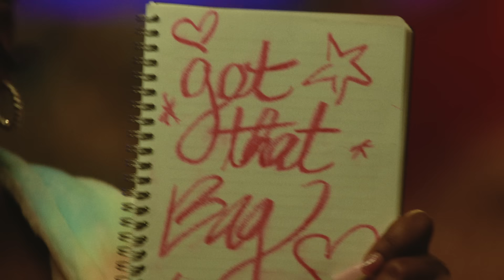Baby Tate - I Am ft. Flo Milli [Official Music Video]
Official Music Video for "I Am" by Baby Tate featuring Flo Milli

DIRECTOR: Andre Muir @andremuir

Song Produced By: Slade Da Monsta @sladedamonsta

SMUGGLER: @smugglersite
EXECUTIVE PRODUCER (SMUGGLER): Elizabeth Doonan @elizabethdoonan
PRODUCER (SMUGGLER): Manny Caston @mannycaston

PRODUCTION COMPANY: North of Now @northofnowfilms
EXECUTIVE PRODUCER (NORTH OF NOW): Daniel Yaro @yaro___
PRODUCER (NORTH OF NOW): Matisse Gaillard @matissephlip

DIRECTOR OF PHOTOGRAPHY: Quinn Feldman @quinn_feldman
EDITOR: Christopher Fetsch
PRODUCTION DESIGNER: Miranda Lorenz @mirandalorenz
PRODUCTION DESIGNER: Hannah Meachin @hannahcarlene

LOCAL PRODUCER: Jermaine Anglin @Blakpro
PRODUCTION COORDINATOR: Jazmin Martinez
1ST AD: Houston Jones @houstonjones3
2ND AD: Chicago @ChicagoChris55

EDIT COMPANY: EXILE @exileedit
EDIT PRODUCER: Kate Undorfer
COLOR COMPANY: Blacksmith @blacksmithvfx
COLORIST: Mikey Pehanich @mikeypackage
COLOR PRODUCER: Ashley Goodwin @actuallygoodwin
VFX COMPANY: MADNOMAD @madnomad.vfx
VFX ARTIST: edza @edza
ANIMATION/TITLE: Samantha Smyser-De Leon @samanthamadethat

1ST AC: Will Stewart
2ND AC: Erika Bond
CAMERA PA: Elizabeth Gottshall
BTS PHOTOGRAPHER: Jamil “Aries” Purnell @iamaries

GAFFER: Geronimo Perez
BB ELECTRIC: Jay Young
ELECTRIC: Cantrel Jones
ELECTRIC: Connor Lee
KEY GRIP: Joe Hernandez
BB GRIP: Luan Agostinho
GRIP: Logan Mcnight

YBT’S WARDROBE: Abigail Petit @AbsPetit
YBT’S HAIR STYLIST: Paul S @officialhairbyhim
YBT’S MAKEUP ARTIST: Nicole Lefrance @__glittergirlz
YBT’S CHOREOGRAPHER: Sakinah LeStage @SakinahLestage
MALE BG WARDROBE: The Wardrobe Crew
COSTUMES: @AWardrobeCompany | Blue Outfit @houseofchelseab | Orange Outfit @SnakeFarmCreative
WIGS: @HauteHairATL

LOCATION MANAGER: Azia Mercez
CCO: Teresalyn Lakes
PA: Raven-Joy Fox
PA: Courtney Anglin
PA: Adrian Solomon
PA: Ken Jackson

DANCER: Timara “Fay” Melchor @1stladyfay
DANCER: Olivia “MELO.J” Jackson @TheRealMelo.J
DANCER: Erin Akins @_erinakins_
DANCER: Sha Shockley @ShaShockley
DANCER: Elise Collins @__EliseNicole
DANCER: Kayla Marie Jackson @KaylaMarie.J

CAMERA: Panavision @panavisionofficial
CATERING: Pretti Plates Catering
G&E SUPPLIES: Lu Grips
PROD SUPPLIES: Set Supplies
PICTURE CARS: Efren Mauricio Jr

Flo Milli appears courtesy of RCA Records, a division of Sony Music Entertainment